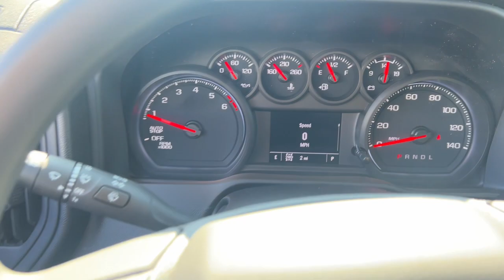2023 Chevrolet Silverado 1500 Quad Cities, Peoria, Burlington, Iowa, Moline, Galesburg, IL 23254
Summit White New 2023 Chevrolet Silverado 1500 Custom available in Galesburg, Illinois at Yemm Chevrolet Buick. Servicing the Quad Cities, Peoria, Burlington, IA, Moline, Galesburg
 area.

#{MAKE}
#{MODEL}
2023 Chevrolet Silverado 1500 Custom - Stock#: 23254

2195 N. Henderson St

Yemm gives you MORE value than other dealerships with the Yemm Advantage Program! -New Vehicles receive 1 Year / 15,000 mile Dent & Ding Coverage, Tire & Wheel Coverage and Key Protection Coverage for FREE! -Pre-owned Vehicles under 97,000 miles receive a 2 Year / 100,000 mile Powertrain Warranty for FREE! Pre-owned Vehicles with 97,000 to 150,000 miles receive a 3 month / 3,000 mile Powertrain Warranty for FREE! Conveniently located on Highway 34. The Yemm family has been serving the automotive needs of Central Illinois & Eastern Iowa for almost 60 years. We've worked hard to cultivate a welcoming family-owned atmosphere, and we feel proud to offer assistance to Galesburg and surrounding communities. When working with our knowledgeable and outgoing team, you discover a friendly and positive experience! Some may not qualify for all incentives. See dealer for details. Dealership not responsible for pricing errors.brbrRecent Arrival! 8-Speed Automatic, 4WD, Black Cloth.
Preferred Equipment Group 1CX,3.42 Rear Axle Ratio,Auto-Locking Rear Differential,Wheels: 20 x 9 Bright Silver Painted Aluminum,Wheels: 20 x 9 High Gloss Black Painted Alum,40/20/40 Front Split-Bench Seat,Cloth Seat Trim,10-Way Power Driver Seat w/Lumbar,Radio: Chevrolet Infotainment 3 System,SiriusXM Radio,Electronic Cruise Control,Electric Rear-Window Defogger,Color-Keyed Carpeting Floor Covering,OnStar & Chevrolet Connected Services Capable,120-Volt Instrument Panel Power Outlet,Manual Tilt/Telescoping Steering Column (DISC),Not Equipped w/Steering Column Lock,Deep-Tinted Glass,Front License Plate Kit,LED Cargo Area Lighting,EZ Lift Power Lock & Release Tailgate,Dark Essentials Package (LPO),Front Black Bowtie Emblem (LPO),High Capacity Suspension Package,Trailering Package,Not Equipped w/Rear USB Ports,Rear 60/40 Folding Bench Seat (Folds Up),Chevrolet Connected Access Capable,Power Front Windows w/Passenger Express Down,Power Rear Windows w/Express Down,Remote Keyless Entry,Power Front Windows w/Driver Express Up/Down,Front Rubberized Vinyl Floor Mats,Rear Rubberized-Vinyl Floor Mats,Bluetooth For Phone,Remote Vehicle Starter System,Hitch Guidance,120-Volt Bed Mounted Power Outlet,Electrical Steering Column Lock,Manual Tilt Wheel Steering Column,Single-Speed Transfer Case,Custom Convenience Package,Custom Value Package,Chevy Safety Assist,Wireless Phone Projection,Standard Tailgate,Black Name Plates (LPO),Black Tailgate CHEVROLET Lettering (LPO),IntelliBeam Automatic High Beam On/Off,Dual Rear USB Ports (Charge Only),3.5 Monochromatic Display Driver Info Center,Following Distance Indicator,Forward Collision Alert,Lane Keep Assist w/Lane Departure Warning,Automatic Emergency Braking,Front Pedestrian Braking,6-Speaker Audio System,Theft Deterrent System (Unauthorized Entry),HD Rear Vision Camera,Front Frame-Mounted Black Recovery Hooks,Wi-Fi Hot Spot Capable,AM/FM radio: SiriusXM,Auto High-beam Headlights,Premium audio system: Chevrolet Infotainment 3,Apple CarPlay/Android Auto,4-Wheel Disc Brakes,6 Speakers,Air Conditioning,Electronic Stability Control,Tachometer,Voltmeter,ABS brakes,Alloy wheels,Brake assist,Bumpers: body-color,Delay-off headlights,Driver door bin,Driver vanity mirror,Dual front impact airbags,Dual front side impact airbags,Front anti-roll bar,Front reading lights,Front wheel independent suspension,Fully automatic headlights,Heated door mirrors,Illuminated entry,Low tire pressure warning,Occupant sensing airbag,Outside temperature display,Overhead airbag,Overhead console,Panic alarm,Passenger door bin,Passenger vanity mirror,Power door mirrors,Power driver seat,Power steering,Power windows,Radio data system,Rear reading lights,Rear step bumper,Rear window defroster,Remote keyless entry,Security system,Speed control,Speed-sensing steering,Split folding rear seat,Tilt steering wheel,Traction control,Trip computer,Variably intermittent wipers,Front beverage holders,Compass,Front Center Armrest w/Storage